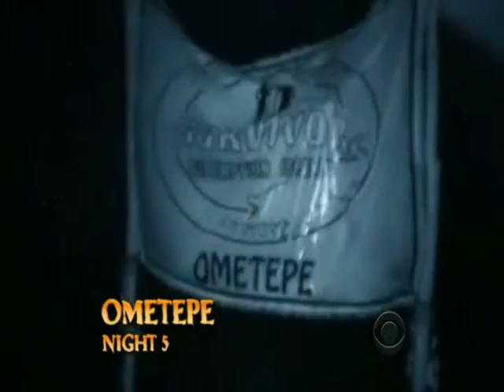Grantdemption Island, Episode 3: Keep Grant Alive